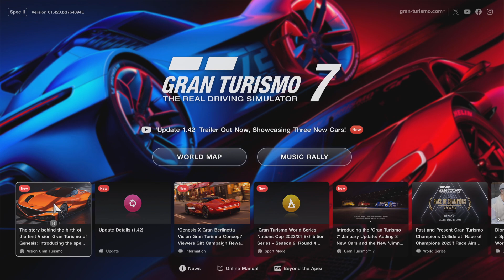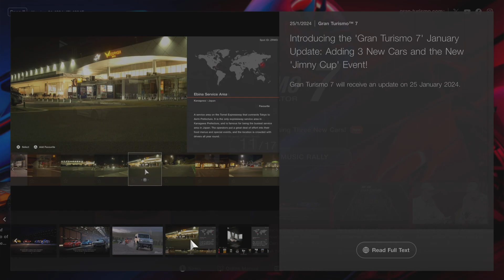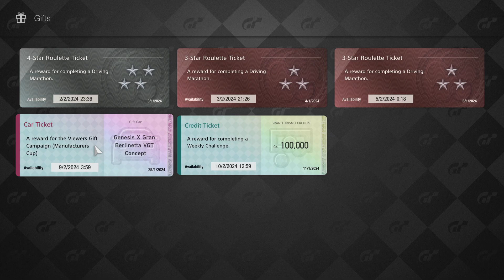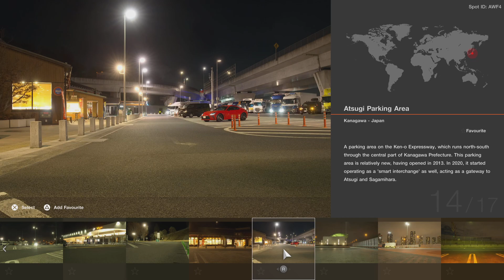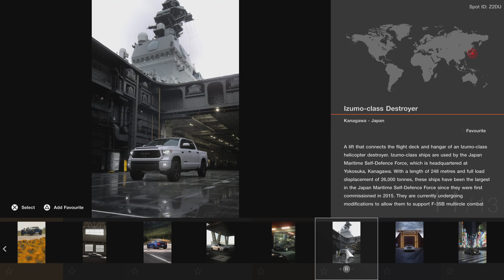1.42 update x3 new cars | GT7 PS5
New cars added in GT7:

- BVLGARI Aluminium Vision Gran Turismo*
- Genesis X Gran Berlinetta Vision Gran Turismo Concept
- Suzuki Jimny XC '18

BVLGARI Aluminium VGT will be available to purchase from Brand Central in late February 2024.

New scapes: Service, vertical photos

More info via Gran Turismo website.